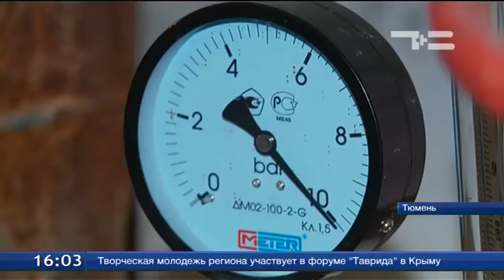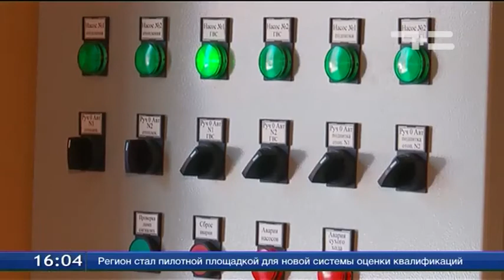Многоквартирники готовят к зиме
Чтобы потом не переплачивать, дома к зиме готовят летом. Коммунальщики наводят порядок в многоквартирниках области - прочищают системы горячего водоснабжения и отопления. В Тюмени активная работа сейчас идет в Восточном округе.
Почти 14 тысяч многоквартирников области нужно подготовить к зиме. Работы в подвалах начались после отопительного сезона. Сегодня горячую воду на две недели отключили в Восточном округе. Управляющие компании испытывают системы отопления и горячего водоснабжения. В трубах нагнетают давление до 10 атмосфер. Смотрят, чтобы сети не протекали. Самые ответственные управляющие компании сделали половину работы. В «Руси» поверили 1200 манометров. Стоило 150 тыс. руб. Промывка системы отопления и горячего водоснабжения стандартной пятиэтажки сегодня стоит 40-50 тыс. руб. Деньги уходят на воду. После девяти месяцев отопительного сезона трубы забиваются грязью.
Нужно восстановить тепловой контур дома. Деньги на подготовку к зиме идут из статьи «текущее содержание или техническое обслуживание». Если работа сделана плохо, то будут потери тепла. Может ударить по карману жителей.